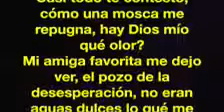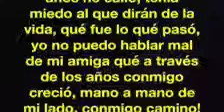Mi Amiga Fobia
Por Joel Silver Rodriguez

Qué si todo me asusta?
Casi todo te contesto, cómo una mosca me repugna, hay Dios mío qué olor?
Mi amiga favorita me dejo ver, el pozo de la desesperacion, no eran aguas dulces lo qué me enseñó’, eran pesadillas qué me despertó en medio de la noche sin tener consolación, nada me controlaba no había solución para el alma qué se me salía y desgarraba mi corazón, mi espíritu me dolía, Dios mío qué dolor, era mi amigo Fobia que el punto débil encontró escondido y mudo sin palabras por años no salió, tenia miedo al que dirán de la vida, qué fue lo qué pasó, yo no puedo hablar mal de mi amiga qué a través de los años conmigo creció, mano a mano de mi lado, conmigo camino!
Y si a través de mi vida, en sueños me visitó, tal vez fue el desahogo a mi dolor porque confundida está la vida de la triste situación...!
Adiós amiga Fobia, adiós porque hasta en sueños te soñe, no te digo hasta pronto, sino que agarrador de la mano caminaremos hasta salir de esta condición, en la que estoy sepultado vivo, vivo y fuera de un cajón llamada vida que te lleva al abismo si te descuidas de su traicion...!